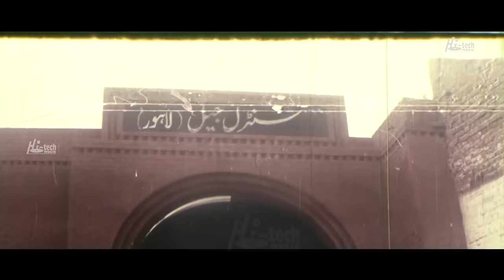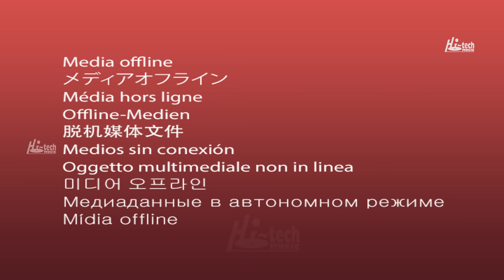Wehshi Ghunda - Shaan, Saima, Saud, Nida Chodhary, Shafqat Cheema, Nasir Chinyoti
92B SHIRELAND ROAD, SMETHWICK, WEST MIDLANDS B66 4QJ, UNITED KINGDOM.
Wehshi Ghunda - Fill Movie - Shaan, Saima, Saud, Nida Chodhary, Shafqat Cheema, Nasir Chinyoti, Nawaz Khan, Anjuman Shehzadi

TITLE - Wehshi Ghunda -

This was the best quality available at the time of upload.